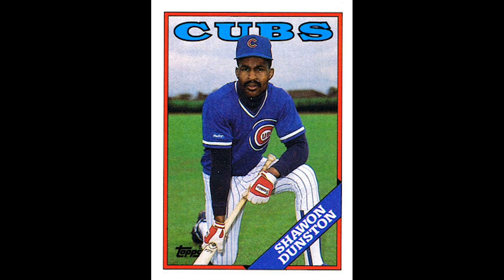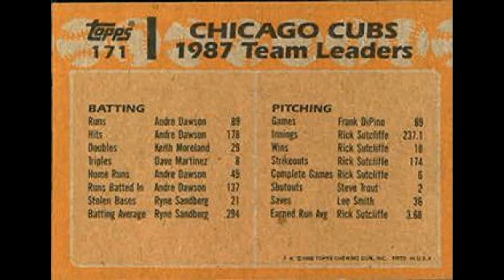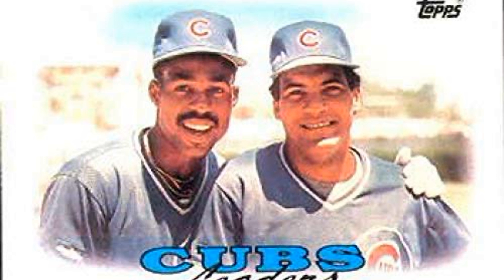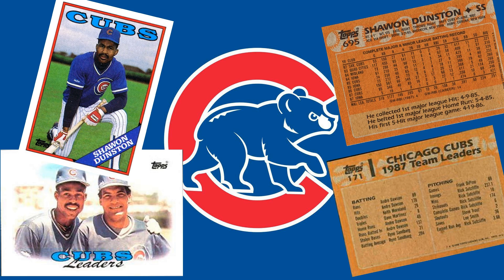1988 Topps Ep. 85 - Shawon Dunston (#695/171)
1988 Topps Ep. 85 - Shawon Dunston 695/171

Teacher marking your daily progress on a big sheet of posterboard: Normal. Feels good.
Fans at Wrigley Field marking your daily progress on a big sheet of posterboard: Normal? Feels good?

Breaking News: Boise family find hidden wall of baseball cards (KTVB.com)